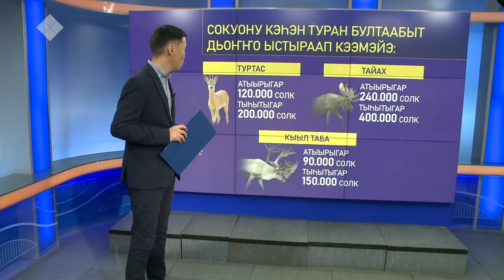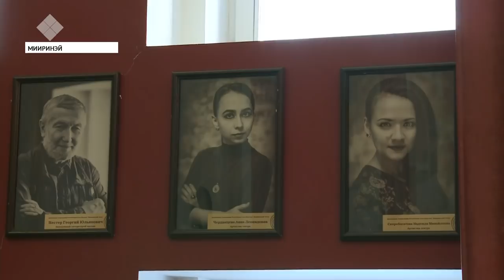«Саха сирэ» информационнай биэрии. Сэтинньи 12 күнэ, 20:30 ч